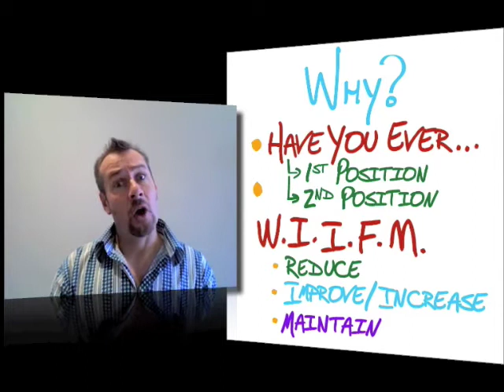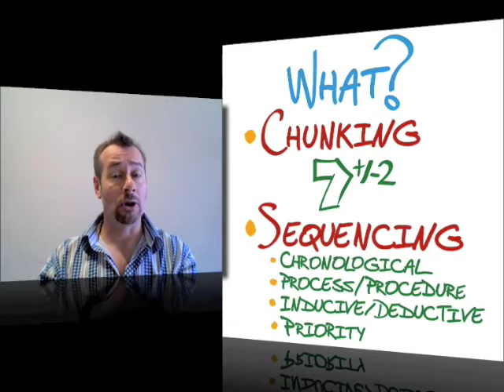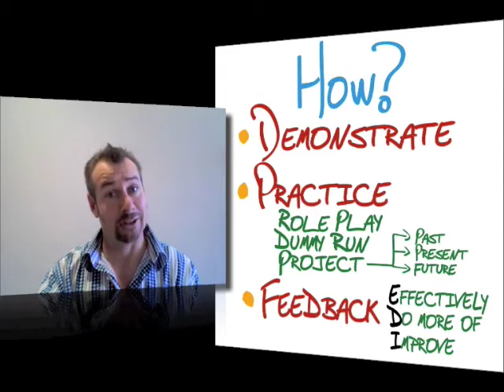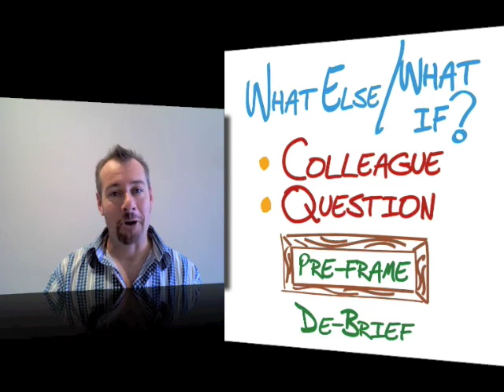Leadership Series 12 -- Coaching -- Design and Delivery